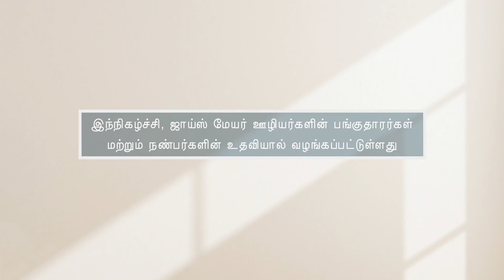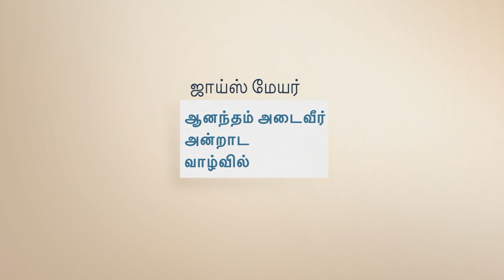பெற்றுக்கொள்ள கற்றுக்கொள்ளுங்கள் - Learning to Receive Part 1 - Joyce Meyer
Learning to Receive Tamil
பெற்றுக்கொள்ள கற்றுக்கொள்ளுங்கள்